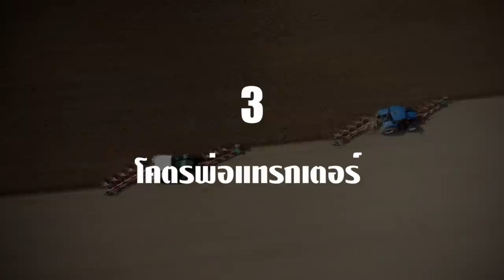8 จักรกลยักษ์ทำลายทุกอย่างที่ขวางหน้า!! (โคตรใหญ่)